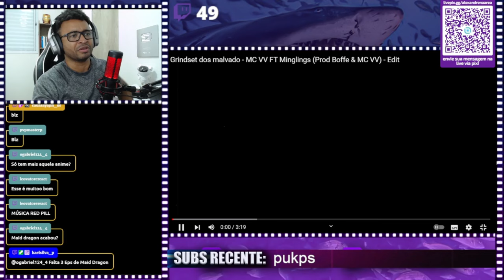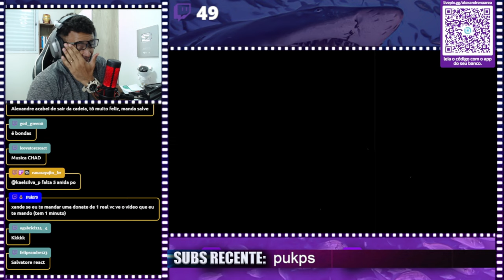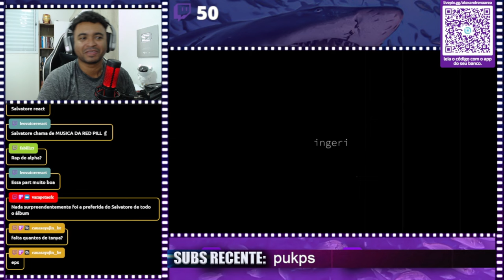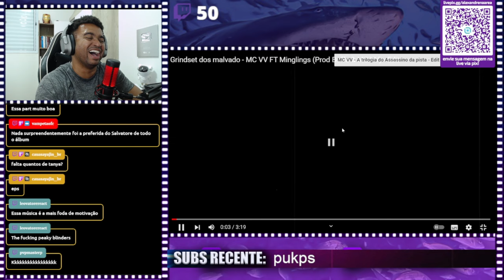Grindset dos malvado - MC VV FT Minglings (Prod Boffe & MC VV) - Edit @vmm69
💻 Configurações do meu PC:

Processador: Fx 8320e
Mobo: Ga970 USB3
GPU: GTX 1660 Super GDDR6